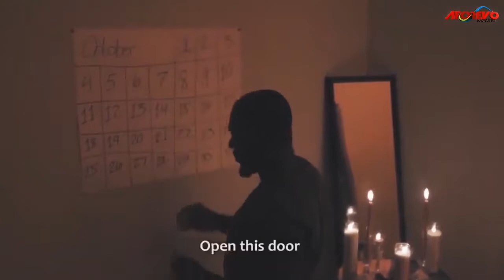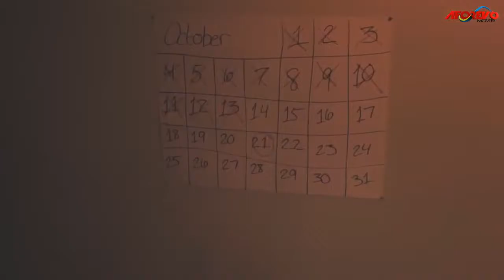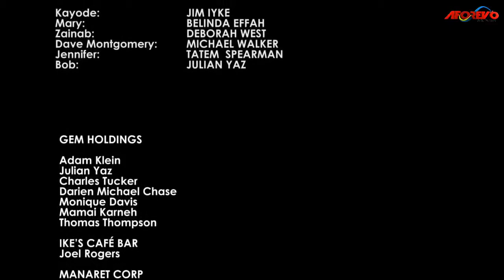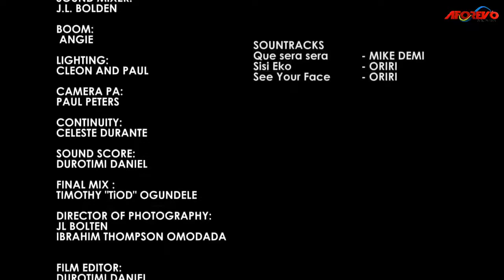THE AMERICAN BOY JIM IYKE - New Nollywood Movies 2020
LATEST AFRICA MOVIES IN 2020

Enjoy this very interesting movie about love, marriage, betrayal, and the pains and heartache that come with extraordinary stories.

Our significant objective is to bring the absolute best of African Nollywood and Ghana Movies to your fundamental screen. Stay tuned to our new Release Movies. giving you an extraordinary encounter that merits each minute you remain on the web. at the point when you think exemplary films, Nigerian Nollywood Movies give you the best, Romantic movies, action movies, epic, and adventure movies, Nigerian, Ghanan wood shows, and events, African Nollywood Movies. we give the most elite of the elite online movies.

Nigerian and Ghanaian Movies is released each day, we make a solid effort to maximize your viewing pleasure.